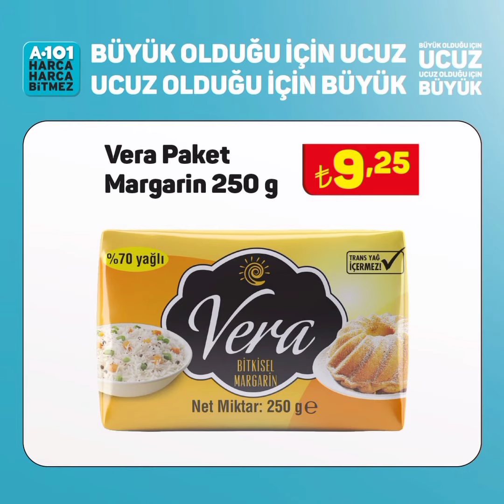A101 Güncel Fiyatlar#a101#marketfiyatları#marketindirimleri#enuygun#shortvideo#shortsvideo#reklam